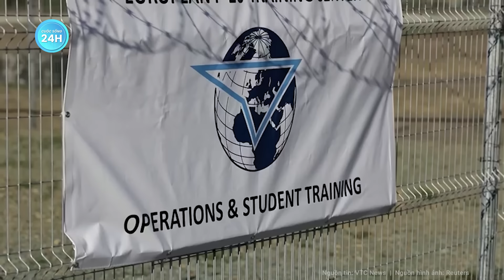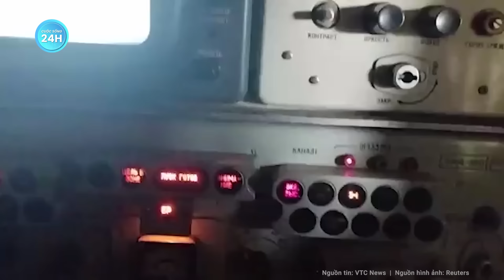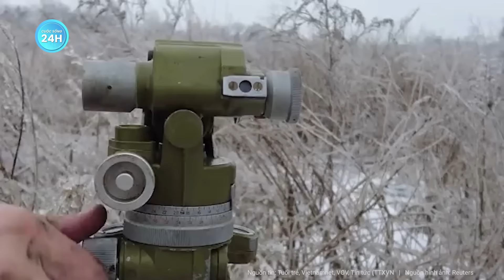Ông Kim Jong Un ra chỉ đạo tăng sản xuất tên lửa để chuẩn bị cho một cuộc “đối đầu quân sự”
Triều Tiên Hàn Quốc mới nhất | Ông Kim Jong Un ra chỉ đạo tăng sản xuất tên lửa để chuẩn bị cho một cuộc “đối đầu quân sự”
Ông Kim Jong Un kêu gọi tăng cường sản xuất nhiều phương tiện phóng tên lửa, và xem đây là nhiệm vụ quan trọng để chuẩn bị cho một 'cuộc đối đầu quân sự' với kẻ thù.